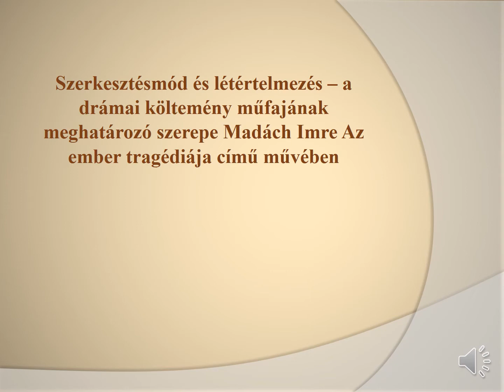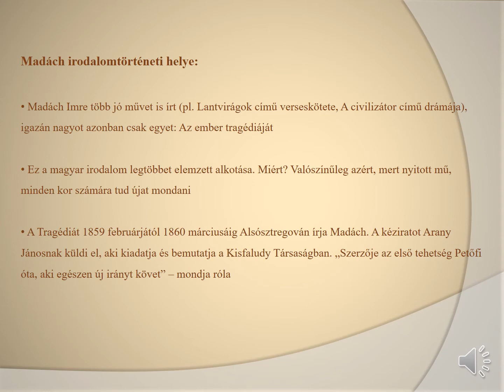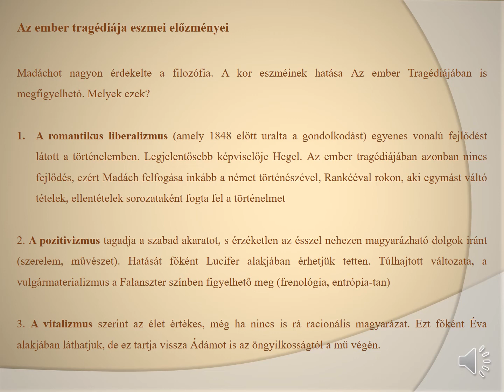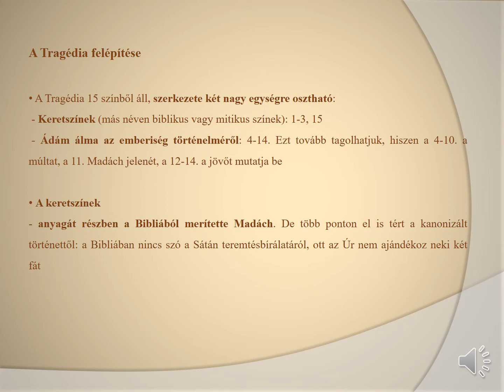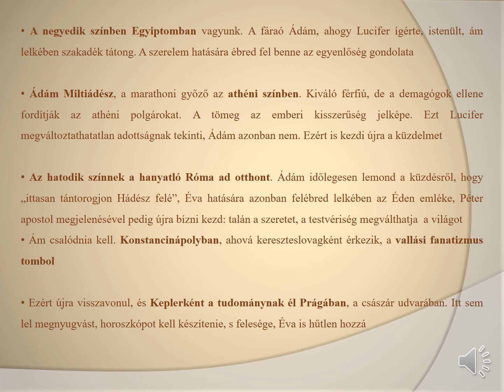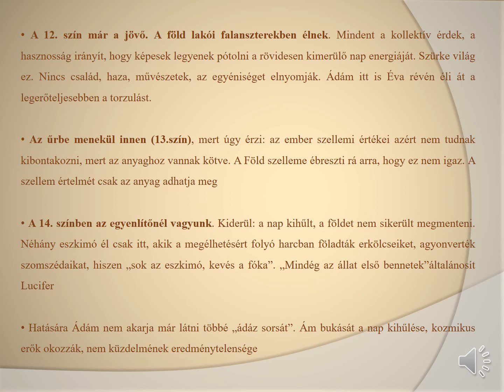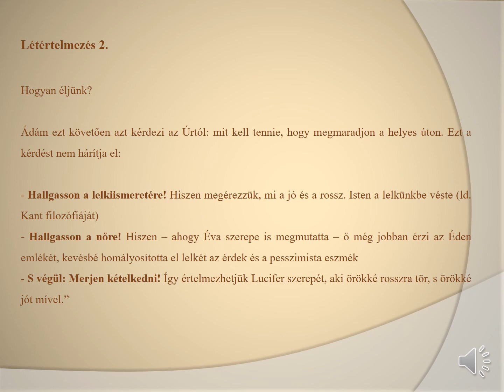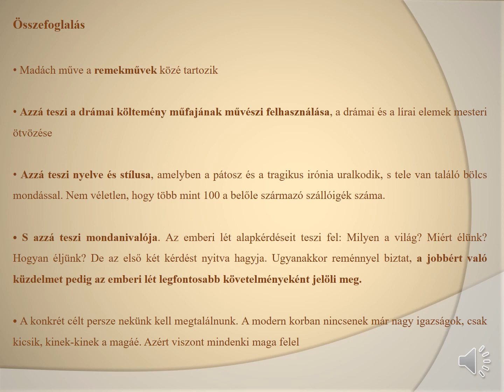Szerkesztésmód, létértelmezés és a drámai költemény műfaja Madách Az ember tragédiája című művében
A tananyag készítője: Kurucz Gabriella, SZTE-BTK, magyartanár (MA) szakos hallgató.

A videó a Szegedi Tudományegyetem Magyar Nyelvi és Irodalmi Intézet Magyar Irodalmi Tanszék Az irodalomtanítás gyakorlata című kurzusának teljesítéseként született.